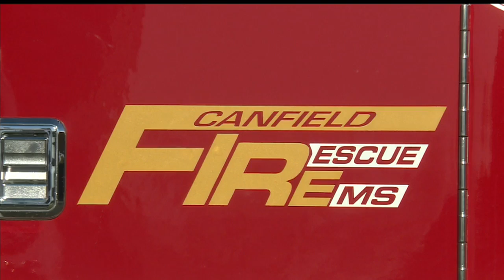Canfield firefighters awarded for saving man during Green Twp. barn fire